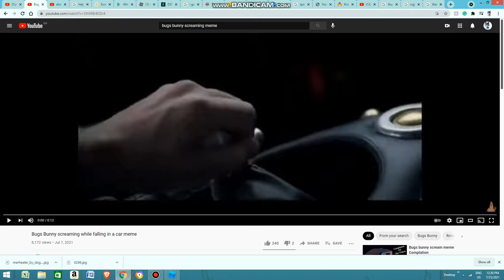Bugs Bunny Screaming Entry #1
Used: Taco Bell Bong Earrape Sound Effect